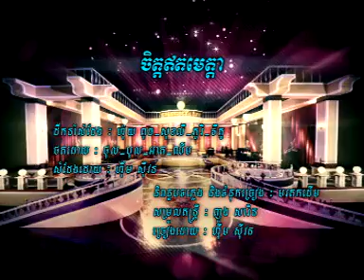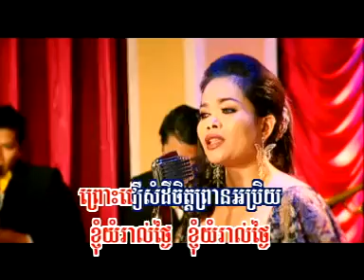ចិត្តឥតមេត្តា បទស្រីភ្លេងសុទ្ធ Jet Ett Meta Pleng Sot